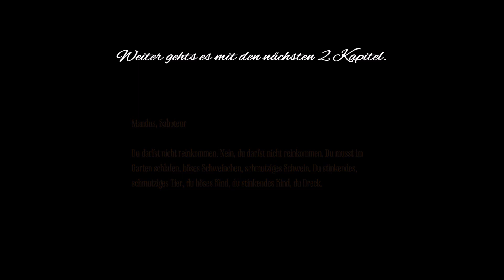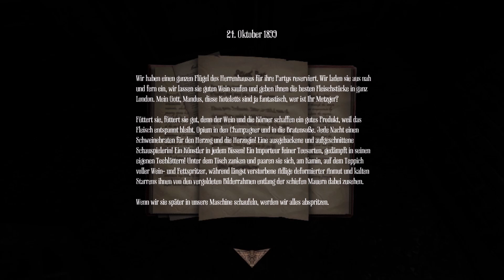Amnesia: A Machine for Pigs Teil 6, ein Ego- Horrorspiel À la Carte🐽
Vom Fieber und Träumen über eine obskure, höllische Maschine geschüttelt, erwacht der wohlhabende Unternehmer Oswald Mandus in seinem Bett ... doch er erwacht in einem Albtraum von Realität, gemartert von Traumbildern einer desaströsen Expedition nach Mexiko, gebrochen durch die platzenden Träume einer industriellen Utopie und gepeinigt durch Schuld und eine Tropenkrankheit. Im Haus ist es still, aber der Boden unter ihm vibriert nach dem Willen einer teuflischen Maschine. Sicher weiß er nur, dass seine Kinder in Todesgefahr sind ... und dass nur er sie retten kann.
Kapitel - 0:00 Mandus, Saboteur 14.56 Alles für ihre Rettung
Diese Welt ist eine Maschine. Eine Maschine für Schweine. Eine Maschine, die nur fürs Schweineschlachten gut ist. 🐷
Dieses Mal haben die Entwickler von Amnesia: The Dark Descent und Dear Esther ein Ego- Horrorspiel für Sie entwickelt, das Sie erbarmungslos in die Abgründe von Gier, Macht und Wahnsinn hineinzieht. Es wird seine Schnauze in Ihre Rippen bohren ... und es wird Ihr Herz fressen!